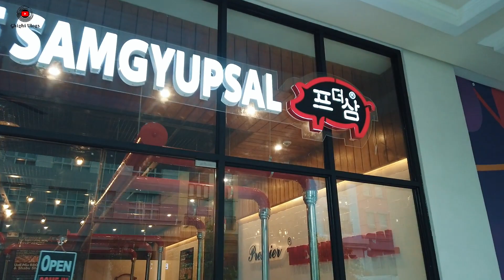PREMIER THE SAMGYUPSAL ILOILO | Unli Mix BBQ and Shabu-Shabu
This video will show you the BEST Unli Mix BBQ and Shabu shabu in Iloilo City.

Premier The Samgyupsal
Location: Festive Walk Iloilo, Megaworld Blvd, Iloilo City, Philippines